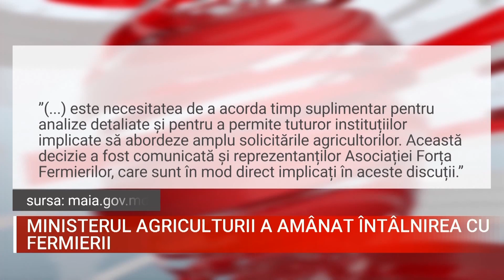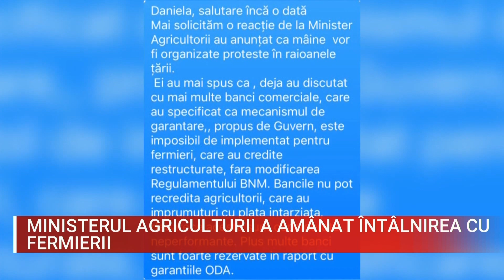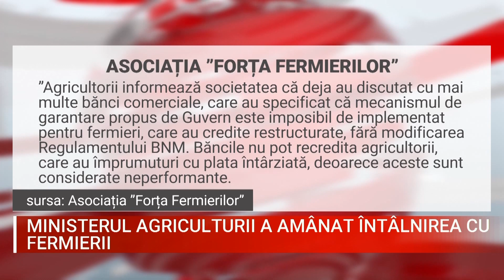Ministerul Agriculturii a amânat întâlnirea cu fermierii